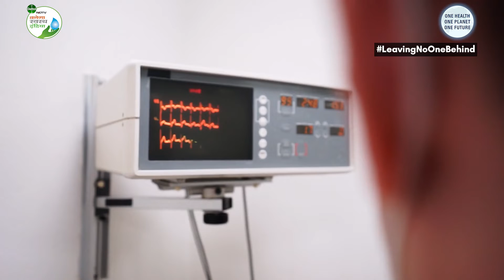एक समावेशी समाज के निर्माण की जरूरत, जिसमें विकलांग लोगों के लिए समान पहुंच हो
विश्व स्वास्थ्य संगठन (डब्ल्यूएचओ) का कहना है कि दुनिया की लगभग 15 प्रतिशत आबादी या अनुमानित 1 अरब लोग किसी न किसी रूप में विकलांगता के साथ जी रहे हैं. वे दुनिया के सबसे बड़े अल्पसंख्यक हैं. रोग नियंत्रण और रोकथाम केंद्र विकलांगता को शरीर या दिमाग की एक ऐसी स्थिति के रूप में परिभाषित करता है, जो इस स्थिति वाले व्यक्ति के लिए कुछ गतिविधियां करना और अपने आसपास की दुनिया में सामान्‍जस्‍य करना अधिक कठिन बना देती है. क्या विकलांग लोगों को सामाजिक और आर्थिक रूप से एकीकृत करने के लिए पर्याप्त प्रयास किए जा रहे हैं? यहां भारत और दुनिया में समस्या की सीमा पर एक फेक्‍ट शीट है.